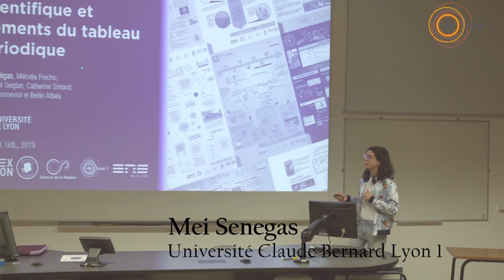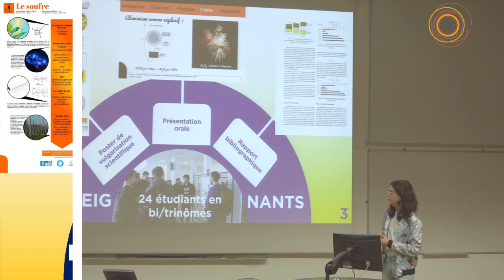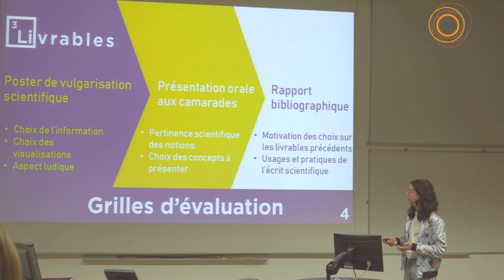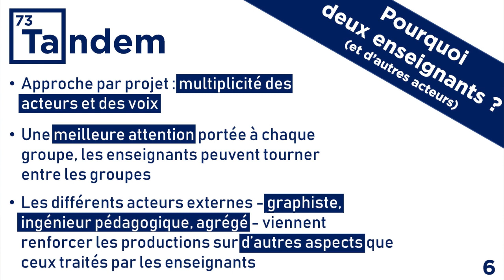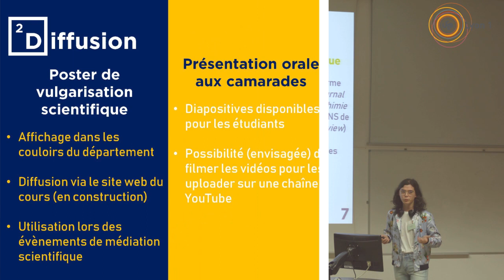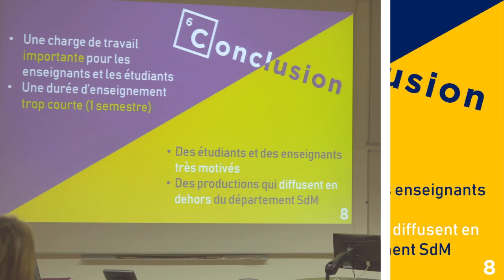Pratiques de communication scientifique appliquées aux éléments du tableau périodique / CEP 2019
Pratiques de communication scientifique appliquées aux éléments du tableau périodique
Mei Senegas, Mélodie Frechic, Emmanuel Seiglan, Catherine Simand, Laurent Bonneviot Et Belén Albela
Atelier " Transmettre des compétences transversales "